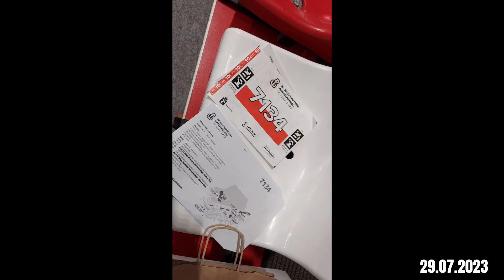BIZNES OD KULIS ODC 3 | CECHY WYBITNYCH PRZEDSIĘBIORCÓW | BIEG POWSTANIA WARSZAWSKIEGO 2023?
↪️Jak pozyskiwać klientów do biznesu w 2023 roku?⤵️
🤝 Prowadzisz biznes usługowy i chcesz zwiększyć sprzedaż?
🛒Jak pozyskiwać klientów B2B?

Uwaga! : To wideo oraz jego treść nie są poradą inwestycyjną w rozumieniu Rozporządzenia Ministra Finansów z dnia 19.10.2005 r. w sprawie informacji stanowiących rekomendacje dotyczące instrumentów finansowych lub ich emitentów (Dz. U. z 2005 r. Nr 206, poz. 1715)

Treść wideo ma charakter informacyjno - edukacyjny i jest wyrazem moich osobistych poglądów.  Treść zawarta w wideo nie stanowi porad inwestycyjnych.

!!! Pamiętaj, że biznes oraz inwestycje wiążą się z dużym ryzykiem oraz możliwością utraty 100% kapitału